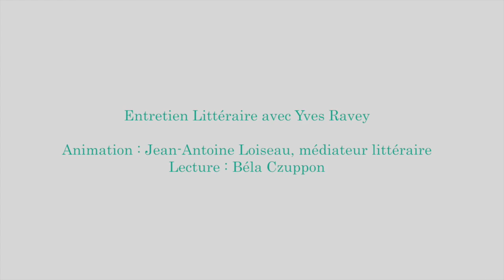Entretien Littéraire avec Yves Ravey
Animé par Jean-Antoine Loiseau, médiateur littéraire.

Yves Ravey, auteur de romans noirs ? Parus sous la couverture d’un blanc immaculé des éditions de Minuit, les récits de cet écrivain important et discret se plaisent à entraîner sans cesse leurs lecteurs sur de fausses pistes, à les dérouter et les surprendre. Aucun détail n’est jamais superflu ni gratuit dans ces petites machines narratives aux conclusions impeccables. Livre après livre, Yves Ravey peint le
tableau d’une France périphérique, celle des régions rurales, des petites villes moyennes, des villages laissés à l’écart des métropoles rutilantes du début du XXIe siècle.

Comédie du Livre - Vendredi 27 mai, 19h-20h